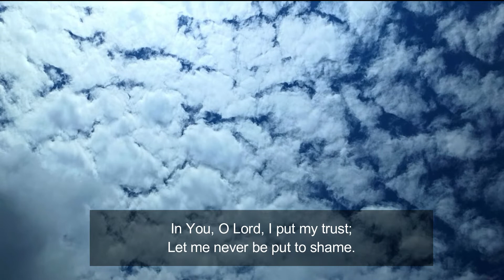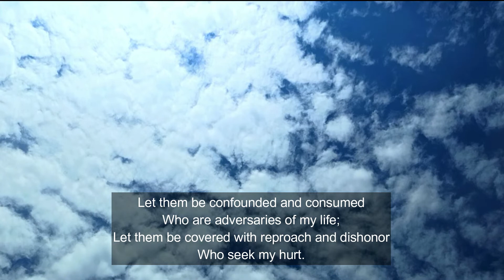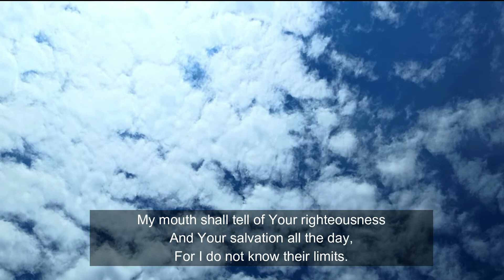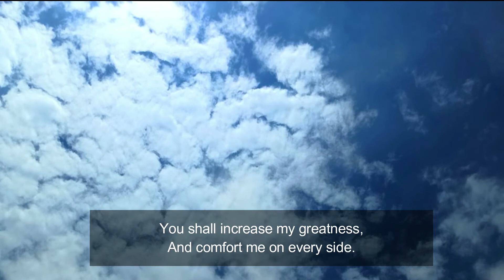Psalm 71 (with words) | New King James Version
1 In You, O Lord, I put my trust; Let me never be put to shame.
2 Deliver me in Your righteousness, and cause me to escape; Incline Your ear to me, and save me.
3 Be my strong refuge, To which I may resort continually; You have given the commandment to save me, For You are my rock and my fortress.
4 Deliver me, O my God, out of the hand of the wicked, Out of the hand of the unrighteous and cruel man.
5 For You are my hope, O Lord God; You are my trust from my youth.
6 By You I have been upheld from birth; You are He who took me out of my mother's womb. My praise shall be continually of You.
7 I have become as a wonder to many, But You are my strong refuge.
8 Let my mouth be filled with Your praise And with Your glory all the day.
9 Do not cast me off in the time of old age; Do not forsake me when my strength fails.
10 For my enemies speak against me; And those who lie in wait for my life take counsel together,
11 Saying, "God has forsaken him; Pursue and take him, for there is none to deliver him."
12 O God, do not be far from me; O my God, make haste to help me!
13 Let them be confounded and consumed Who are adversaries of my life; Let them be covered with reproach and dishonor Who seek my hurt.
14 But I will hope continually, And will praise You yet more and more.
15 My mouth shall tell of Your righteousness And Your salvation all the day, For I do not know their limits.
16 I will go in the strength of the Lord God; I will make mention of Your righteousness, of Yours only.
17 O God, You have taught me from my youth; And to this day I declare Your wondrous works.
18 Now also when I am old and grayheaded, O God, do not forsake me, Until I declare Your strength to this generation, Your power to everyone who is to come.
19 Also Your righteousness, O God, is very high, You who have done great things; O God, who is like You?
20 You, who have shown me great and severe troubles, Shall revive me again, And bring me up again from the depths of the earth.
21 You shall increase my greatness, And comfort me on every side.
22 Also with the lute I will praise you-- And Your faithfulness, O my God! To You I will sing with the harp, O Holy One of Israel.
23 My lips shall greatly rejoice when I sing to You, And my soul, which You have redeemed.
24 My tongue also shall talk of Your righteousness all the day long; For they are confounded, For they are brought to shame Who seek my hurt.

Chapters:
00:00​​ - Psalm 71
01:03​​ - Psalm 71
02:04 - Psalm 71
03:10 - Psalm 71